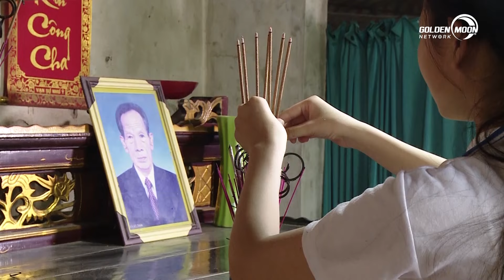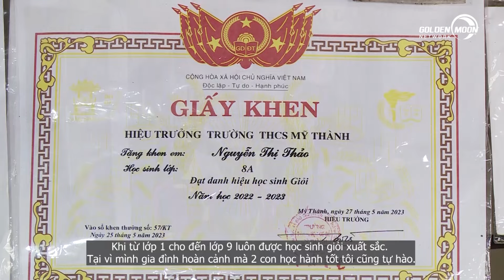Con gái bật khóc khi thấy mẹ đau đớn bệnh tật, muốn thành trụ cột nuôi cả nhà | MAGDV TẬP 45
- Trường hợp 1: Gia đình em  ĐINH THỊ LƯƠNG Chủ tài khoản LÊ THỊ HỢI (Mẹ của nhân vật) - 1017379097 - Ngân hàng Vietcombank
- Trường hợp 2: Gia đình em THÁI BÁ BẰNG Chủ tài khoản Phan Thị Chung (Mẹ của nhân vật) - 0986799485 - Ngân hàng MB
- Trường hợp 3: Gia đình em NGUYỄN THỊ THẢO Chủ tài khoản NGUYỄN THỊ HIẾU (Mẹ của nhân vật) - 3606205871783 - Ngân hàng AGRIBANK

Con gái bật khóc khi thấy mẹ đau đớn bệnh tật, muốn thành trụ cột nuôi cả nhà | Mái Ấm Gia Đình Việt TẬP 45

ĐẾN VỚI TẬP 45 MÁI ẤM GIA ĐÌNH VIỆT vs 2 khách mời: Diễn Viên Xuân Phúc và Diễn Viên Vân Anh